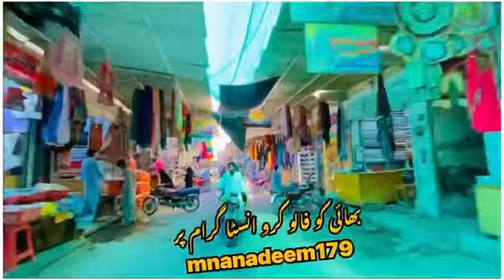beauty of zahir pir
zahir pir beauty